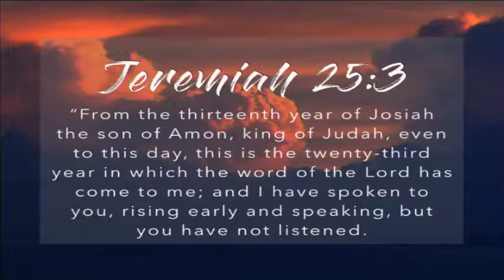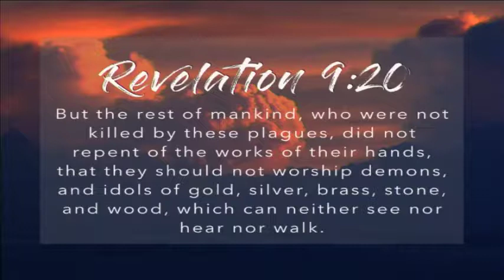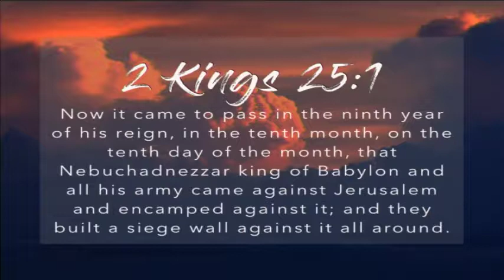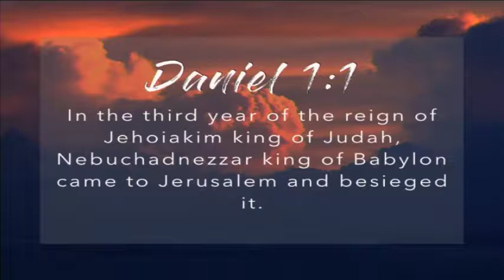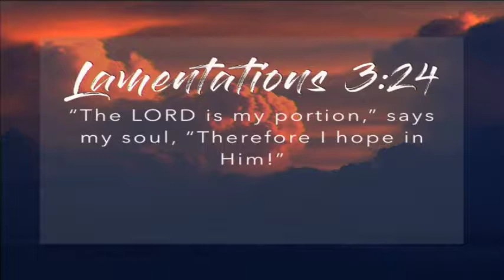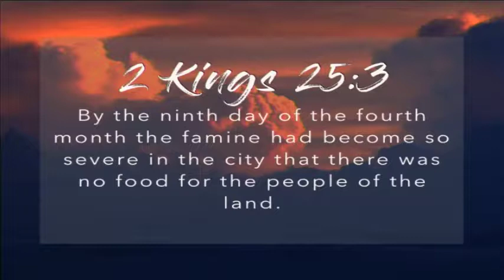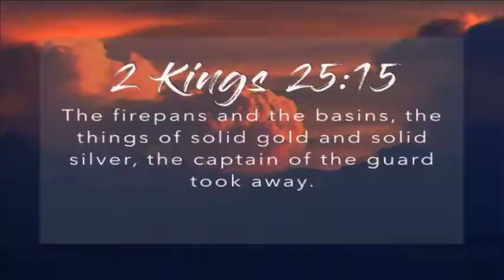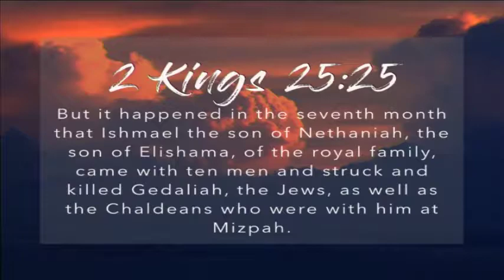I Got Carried Away - Pastor Paul Berry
Sunday Morning Service with Pastor Paul Berry "I Got Carried Away" 2 Kings 25:1-30 on Sunday, September 17th, 2017.